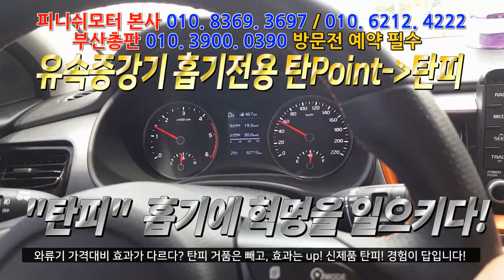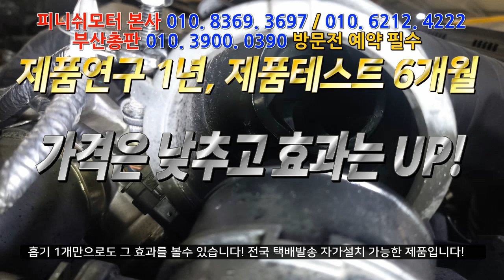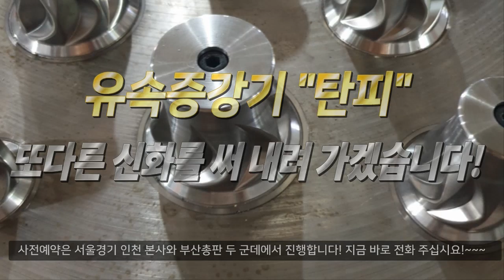[스토닉 18년] "탄포인트= 탄피" 이제 고객님들을 만나뵙습니다!~~~자동차매연감소! 자동차출력증강! 자동차연비개선! 피니쉬모터에서 해결해 드립니다!